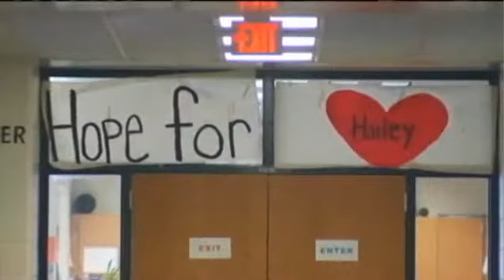A Special Kind of Gift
CEDAR RAPIDS, IA (CBS2/FOX28) - When you're in the hospital for weeks and weeks, a little humor can go a long way. After Hailey Steimel's heart transplant, one of her nurses brought something in.

"And she gave me a present and one was a Tin Man," said Hailey. "And she says, this is kind of like the Tin Man wanting a heart."

While the Scarecrow looks for wisdom, the Lion seeks courage, the Tin Man needs a heart to find compassion. It turns out, Hailey might have him beat there.

"I got my heart so now I want to help other people, so now I just say, sign up and be an organ donor," said Hailey.

With everything Hailey's gone through, and now that she's strong enough to throw out the first pitch at a Kernel's game, Hailey's heart may not be the only thing that's new for her and her sister, Hope. It's their outlook on life.

"I don't know what but I want something big to come out of this and make an impact," said Hope.

An impact after Brigitte says Hope and her older sister Hannah basically took over the house when Hailey was in the hospital and Brigitte was by her side.

"They had to grow up really quickly and it makes you really proud that when things got tough, they knew exactly what to do," said Brigitte.

One time when they might not be so sure what to do is when they meet the donor's family. You can imagine how hard it would be to find the words for someone who lost so much, but gave you everything.

"I think when you're in that moment and you're meeting the family, I think then you're going to know what to say," said Hope.

So while the Tin Man might get some smiles, it's not the present that makes Hailey think every day.

"I'm gonna keep this heart healthy and strong," said Hailey, "Because someone gave it to me as a gift."